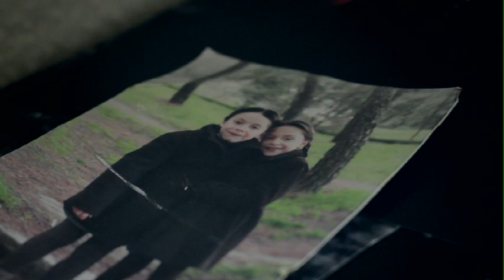Trailer Capítulo 2: empieza la aventura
Aquí tenéis un pequeño avance en forma de trailer del capítulo 2. Maia ha vuelto :)
El próximo viernes no te pierdas el capítulo 2 de Las Crónicas de Maia.